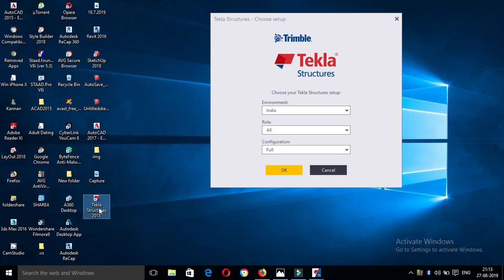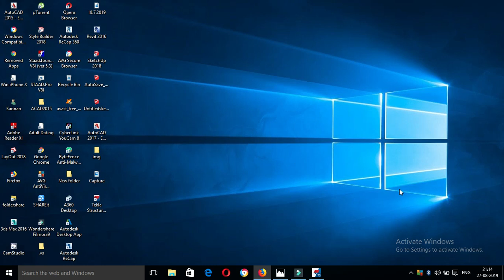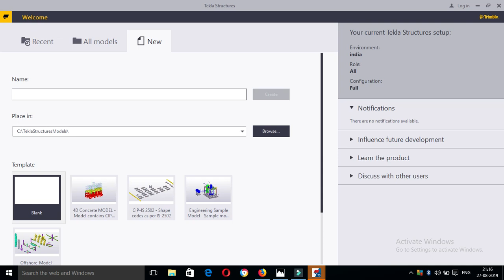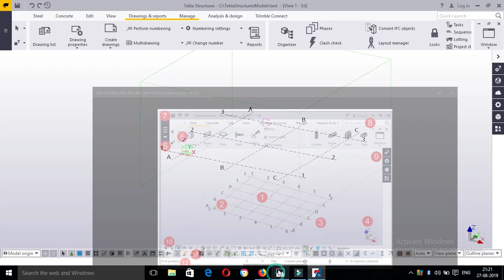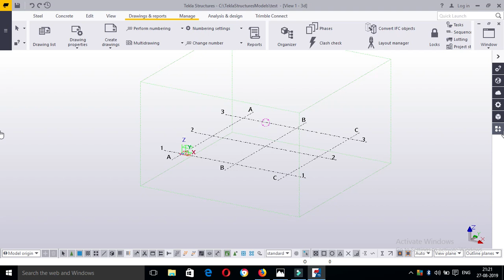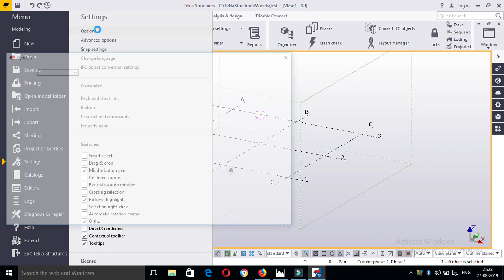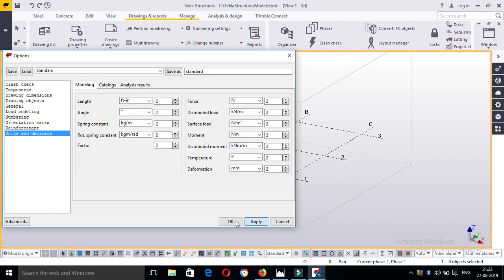tekla structures- waht is user interface in tamil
hi friends,

In this video, discussed about user interfaces of tekla structures

/playlist?list=PL_GqtiKalHEIq5hnQawGXAqfwfp_K3V9h